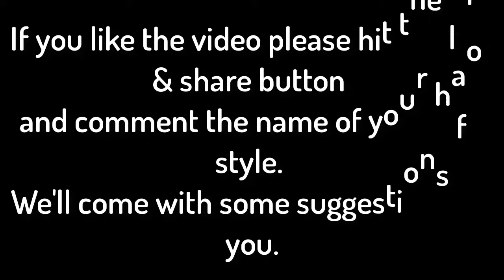Attractive Hair Styles For Gentlemen | Menz Fashion - Hair style 2018 😎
💗 Thanks for being with us @whereisthefan
Once We have received your message & determined you are the proper owner of this content we will have it removed, for sure reason's.
Peace ✌